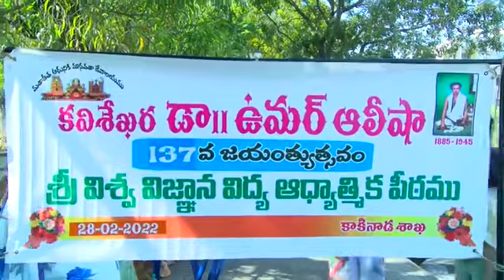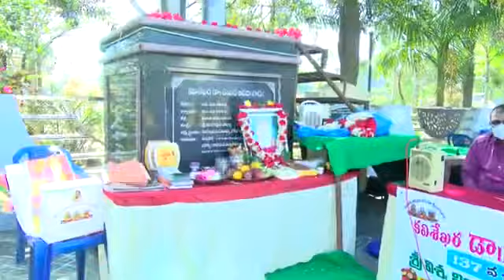Kavisekhara Dr.Umar Alisha 137th Birthday Celebrations @ Boat Club , Kakinada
కవిశేఖర డా. ఉమర్ ఆలీషా సద్గురువర్యుల 137వ జయంత్యుత్సవం, బోట్ క్లబ్, కాకినాడ
Kavisekhara Dr.Umar Alisha 137th Jayanthi celebrations at Boatclub Kakinada SRI VISWA VIZNANA VIDYA AADHYATMIKA PEETHAM